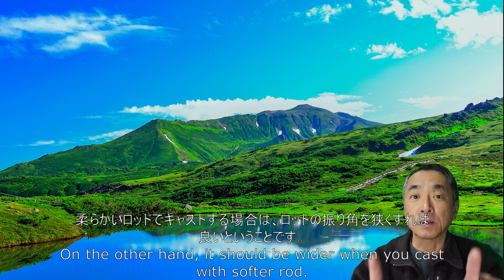【実験】トーナメントロッドに#3、3ロッドに 7のラインをのせてキャストしてみた！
トーナメントロッドに#3ラインを、
極端にバランスの悪いタックルでキャストするとどうなるか？
そして、どうしたらうまくキャストできるのかという実験をしてみました。

これは、極端な例ですが、
硬めのロッドを振るときや、反対に柔らかめのロッドをするときに
どうのようにキャストを調整したらよいかという参考にしていただけたらと思います。

個人、少人数でのグループレッスンなども随時承ります。
ご興味ある方はこちらをご覧ください。

また、メール購読の登録をしていただけたら、各地でのスクールなど各種サービスのご案内、その他フライフィッシングの関するお役に立つ情報などを送らせていただきますので、ぜひご登録下さい。
もちろん、登録は無料です!

その他、SNSはこちらです。

各種SNS等